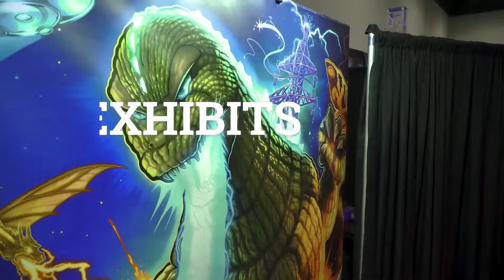E.S Video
GAMING SPORTS